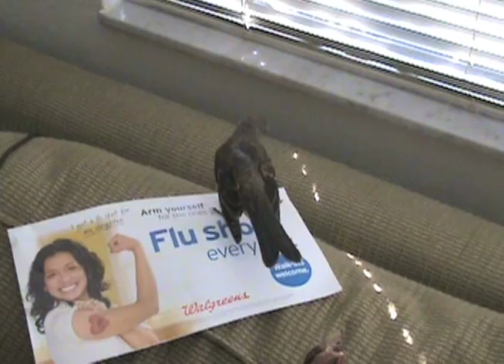Mockingbird rehab 6- vocalizing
The sounds he hears around the house (mostly human voices) are rather different than the ones in the wild, and he's developed a song unlike any I've heard from wild mockingbirds as a result. Or maybe he's still just playing around with his voice, seeing how young he still is.